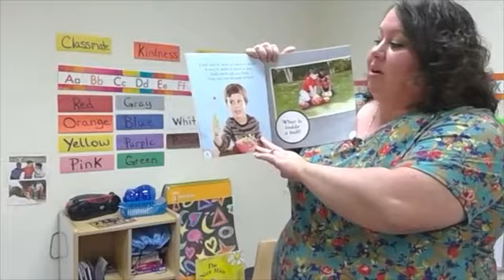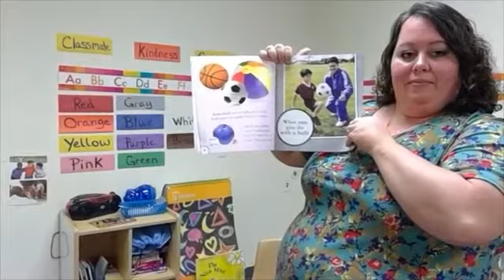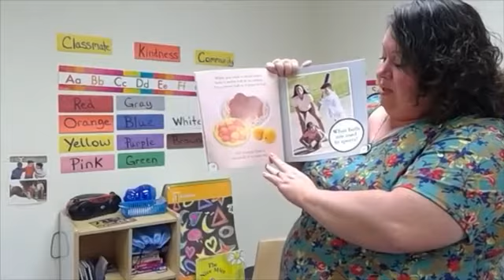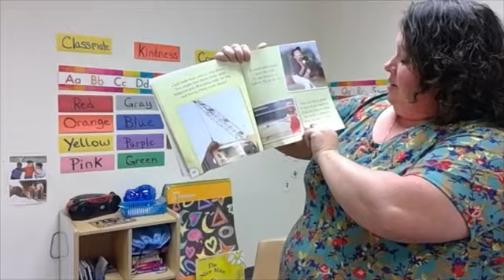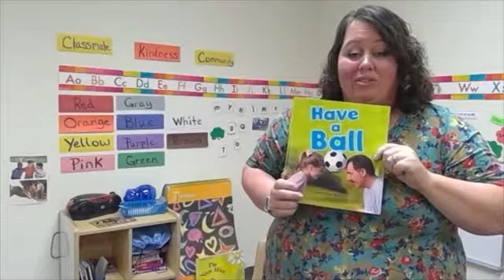Having a Ball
Teacher Jenn shares a story of all shapes and sizes balls.